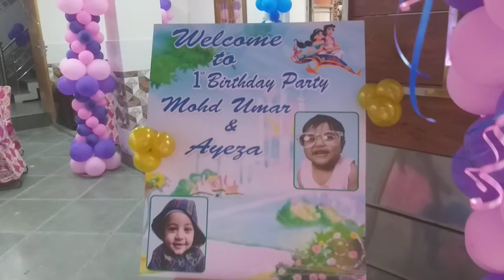Girl and boy /decorate / first birthday party Idea at home Become subsccessful on YouTube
( balloon theme decor price total =₹ 9000 )

       Balloon Decoration for Barbie ! Baby Girl

                 Birthday Decoration !
balloons = per balloon peace ₹ 5 rupees
cutout theme according standy= ₹200  perstand
thermocol cutout 2D theme according = ₹400 with stand
balloon standy decorate 5 foot=₹200 per study
welcome board 3×2  = ₹ 1000 1qtv with stand
baby photo cutout 3×2=₹1000 1qtv with stand
foil balloon guest table decor = 100 per pices
Centre piece foil balloon guest table decor =₹150 per standy
helium gas balloon =₹100 per peace balloon
backdrop flex ya chunnat 4×6 = ₹1500
backdrop flex ya chunnat 6×6 = ₹3500
backdrop flex ya chunnat 8×8 = ₹5500
 backdrop flex ya chunnat 8×12 =7000
balloon Gate normal =₹1000 1 set with stand
thermocol star Gate= ₹3500 with stand
proper chunnat Gate=₹2000 with stand

                 theme character name
^ Unicorn theme
^ Castle theme
^ princess theme
^ Dora theme
^ Disney Sofia theme
^ Boss theme
^ Krrish theme
^ party breeze theme
^ party monster theme
^  party propz car theme
^ Mickey Mini theme
^ Sonic theme
^  superhero theme
^ Doraemon theme
^ baby shower theme
^  lilo stitch baby shower theme
^ pow petrol theme
^ Transformers theme
^ Kinder Joy theme
^ Chhota Bheem theme
^ Mickey  Mouse theme
^ Cocomil theme
^ Tom and Jerry theme
^ superhero theme
^ Butterfly theme
^ frozen theme
^ Cinderella theme
^ Castle theme
^ Kinder Joy theme
^ Rambo theme
^ Jungle Boy theme

                   gaming coordinator

* anchor professional                          =₹ 9000
* anchor / host=                                   =₹ 2000
* magician                                             =₹ 2000
* tattoo artist                                        =₹2000
* puppet show                                      =₹ 2000
* caricature artist                                 =₹ 2000
* nail paint artist                                  =₹ 2000
* Circus jokers                                      =₹ 2000
* trampoline                                          =₹ 6000
* gun shooting                                      =₹ 2000
* HD photographer card single page  =₹ 7000

₹ for rental available budget cost in down and full decorate birthday event organise RCS birthday went latest 2022 new video

#  Mini Mickey Mouse bouncy           =₹ 3500
#  floor DJ                                            =₹ 7000
#  Mini DJ                                             =₹ 3500
#  sequence ball                                  =₹8000
#  LED light  dj                                      =₹200
 # LED TV 52 inch                                =₹3500
# balloon shooting                              =₹2000
# ring game                                          =₹2000
# toys the game
# football score
# dart game
# chocolate floss
# Candy flash
# tripling                                              =₹6000

YouTube channel name / RCS birthday event Organizer in delhi

# Event Management Company # Branches - New Delhi & noida NCR # Wedding decoration - Forever Events, One of the most creative & strategic event planners in noida NCR & New Delhi # Romantic Room Decoration for Couples - Surprise your partner with innovative romantic room decorations on Birthday, Anniversary, Wedding Night, Marriage Proposal, Valentine, or any other Special Occasion. # Birthday Party Decoration - We understand the feelings and emotions of our clients behind the event. We provide a wide range of Birthday Party Decorations to choose from. # Baby Shower Decoration - RCS event is the best place for your search. Let Us Plan your Baby Shower, Naming Ceremony, New Born Baby Welcome with Us.

address D5 Gali number 6 Mandawali unche per Delhi 92